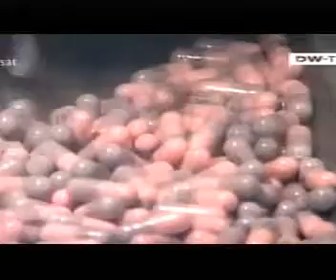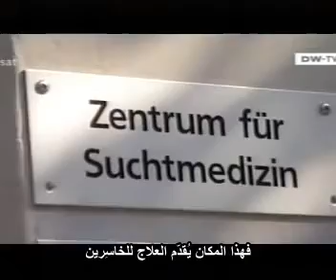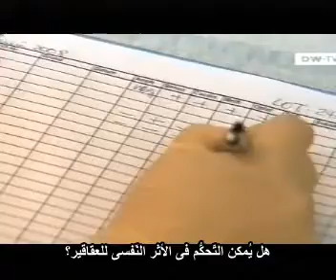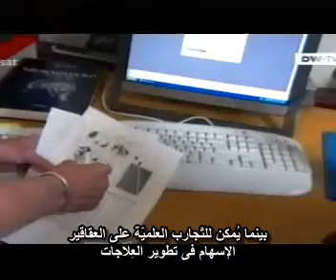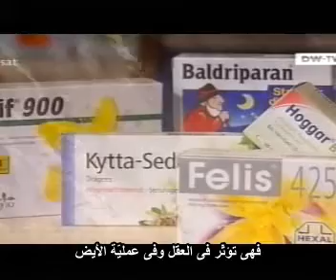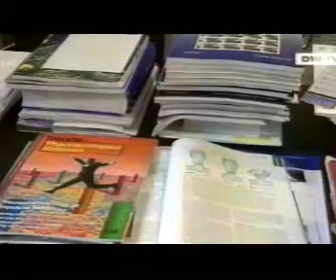Future of Conciousness & designing of happiness_Arabic Subtitles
A TV documentary about the relationship between mind, consciousness, and happiness, and the role of drugs in the the designing of happiness.